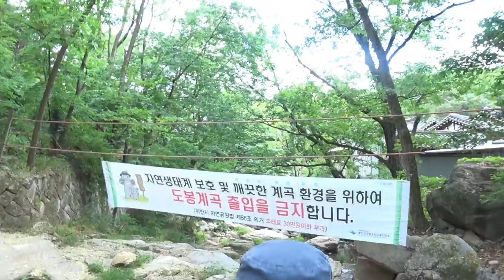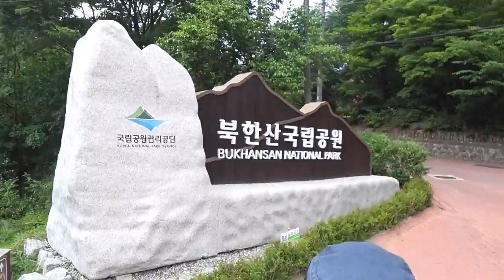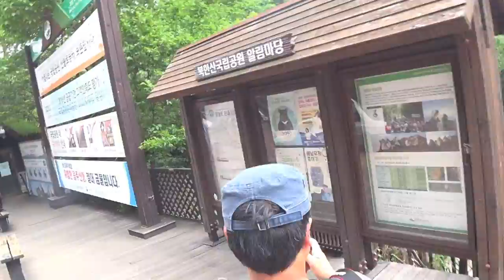도봉산 싸돌아댕기기 - 내려오는 길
정말 맑고 파아란 서울의 하늘을 보고 즉흥적으로
선택한 도봉산 산행
결과는 최고의 선택이었다.
갑작스러운 산행에 몸은 피곤하지만 마음만큼은
즐겁고 행복했던 불금. ㅎㅎ